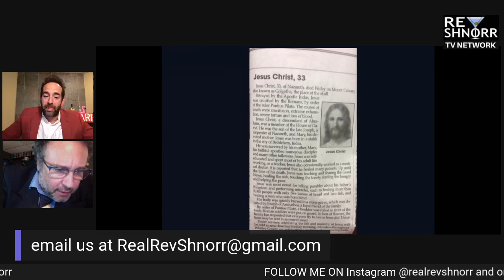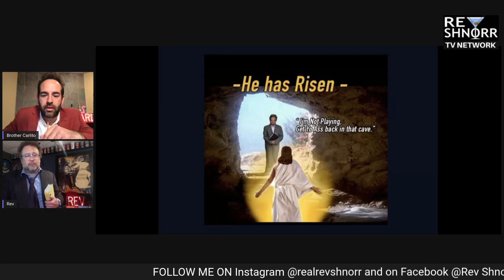10PM Easter SERVICE 4 12 20